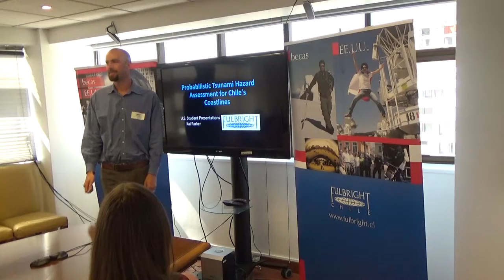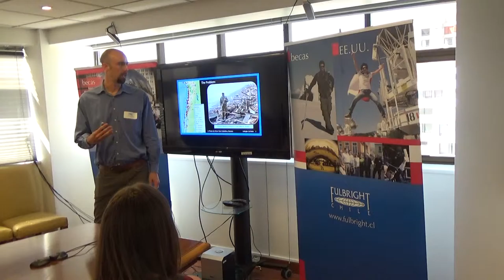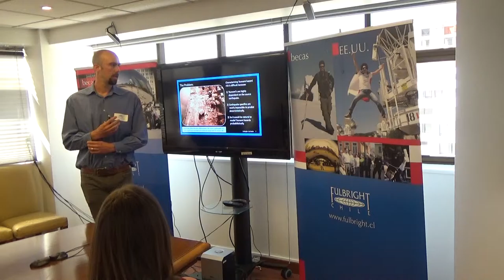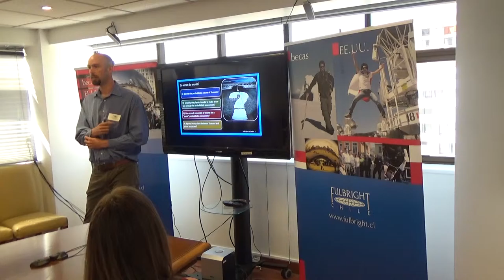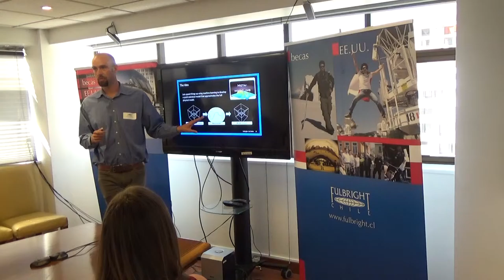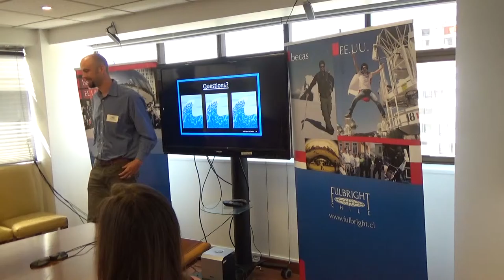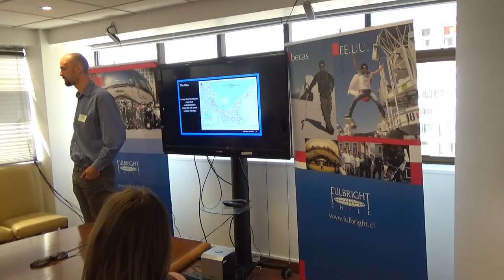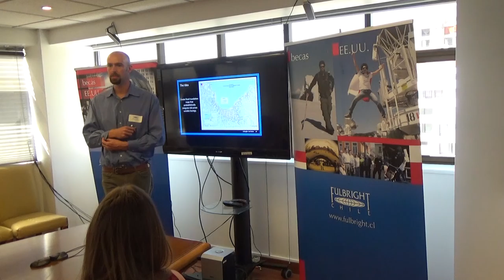Kai Parker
Probabilistic Tsunami Hazard Assessment for Chile's Coastlines